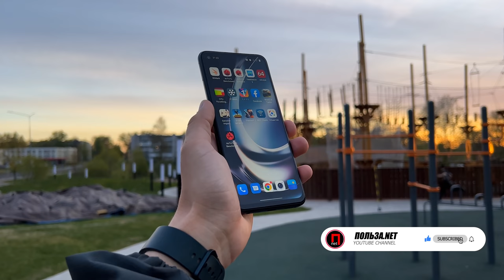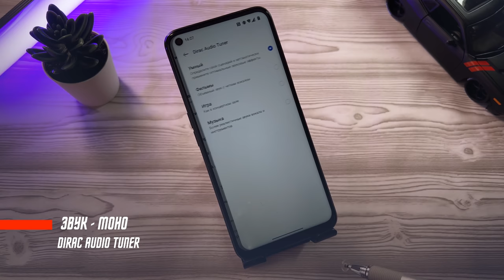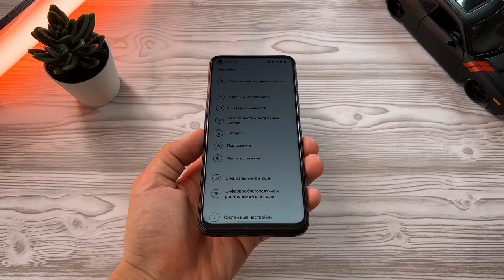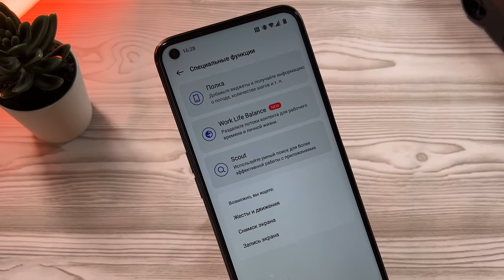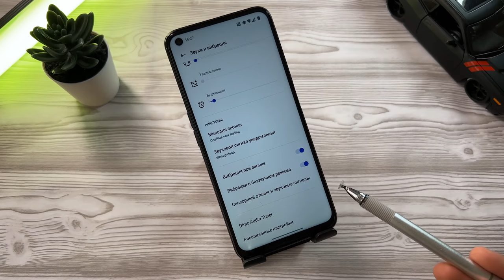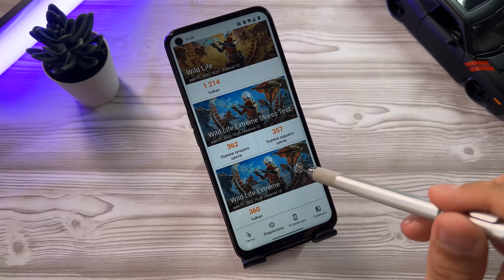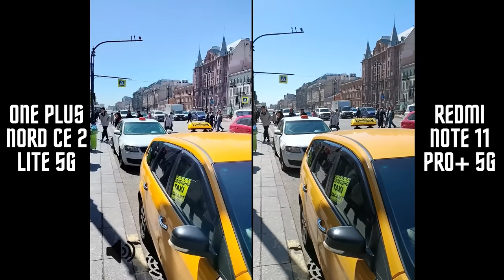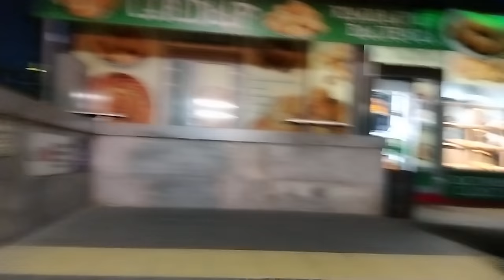ЛУЧШИЙ ДО 249 $ 🔥 СМАРФОН ONEPLUS NORD CE 2 lite 5G VS REDMI NOTE 11 PRO+ 5G ЕСТЬ ВСЁ ЗА 16 699 р.!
✅✅✅✅РАЗЫГРЫВАЮ🔥🔥🔥🔥🔥🔥

30 числа каждого месяца розыгрыш 🔥5и Mi Band 6. ми бэнд 6 - 5 штук) ежемесячно🔥🔥🔥